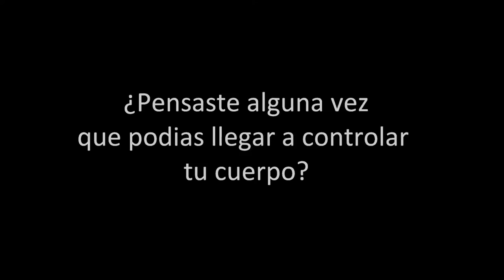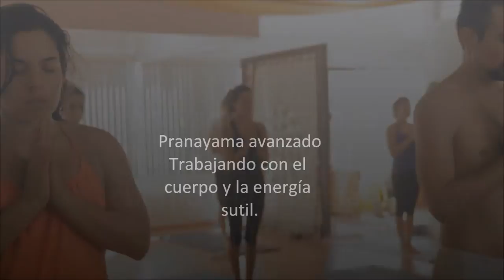Diego Peña en Querétaro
Diego Peña visita Querétaro en Daun Taun.
Nos introduciremos en el mundo del Ashtanga Vinyasa Yoga , pasando brevemente por Yoga Chikitsa (1ra serie) hasta adentrarnos en Nadi Shodhana (2da serie). Aprenderemos a usar y liberar nuestro Prana para finalizar nuestra práctica

DHYANA YOGA CHIKITSA: Con el poder y la vibración de la música y mantras entrarás en un estado mucho más profundo de meditación en movimiento. (Práctica guiada de primera serie, con música diseñada específicamente para ésta.)

NADI SHODHANA (SEGUNDA SERIE): diseccionando los misterios y por menores técnicos y anatómicos para poder sumergirse en la segunda serie de Ashtanga vinyasa de forma segura y progresiva. Anatomía y biomecánica de la rodilla, articulación sacro iliaca, cadera, hombro, correcta aplicación de músculos abdominales (bandhas).Estructura de la serie y posturas básicas fundamentales, -Mitología y simbolismo de las posturas.

NADI SHODHANA PRANAYAMA Y PRANAYAMA AVANZADO: trabajando con el cuerpo y energía sutil.

Viernes 6:30 pm a 8:30 pm
Sábado de 12:30 a 3:30 pm y de 5:00 pm a 7:00 pm
Domingo de 9:00 am a 12:00 pm